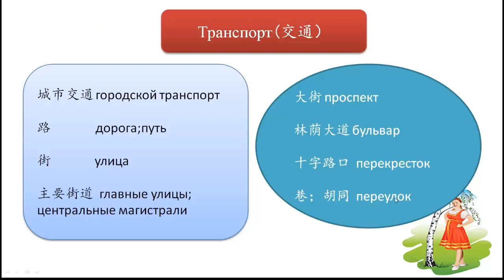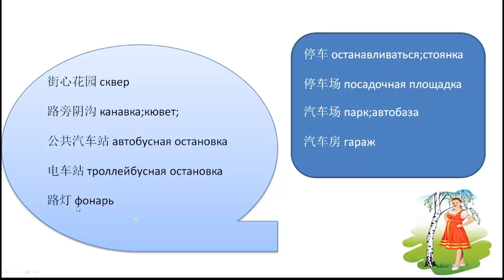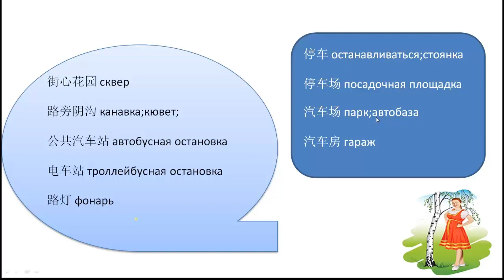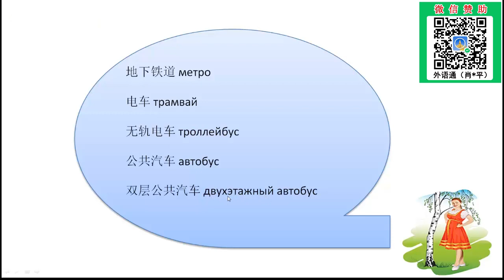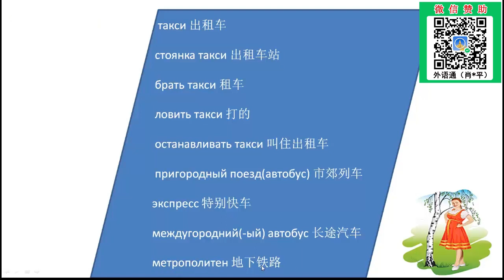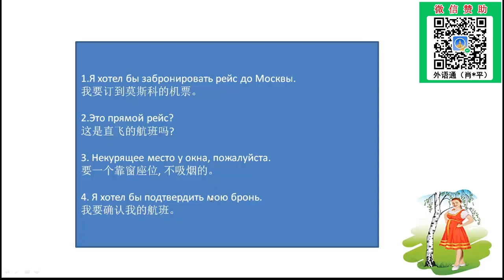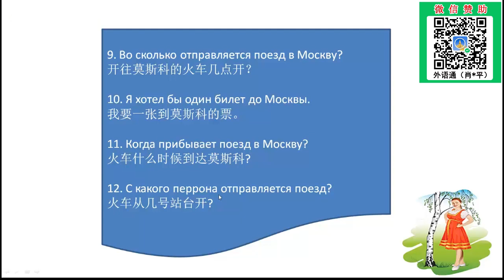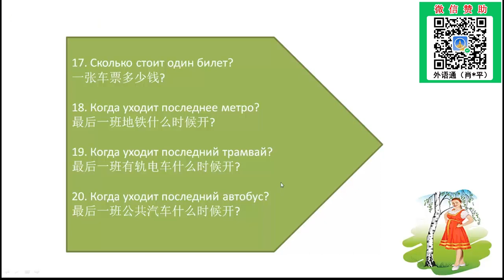俄语教学-主题5：俄罗斯交通与街道相关用语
本课程大纲：
1、俄罗斯街道相关的词汇与知识。
2、俄罗斯各类交通工具介绍。
3、如何乘坐交通工具。
4、在俄罗斯乘车时要注意的事项。
5、乘坐飞机常用的、简单的句式。
6、乘坐火车常用短句。
7、了解坐地铁、公共汽车、有轨电车的重点句型。

教师介绍－维罗妮卡老师:
圣彼得堡国立经济大学国际商务专业硕士 ，在俄罗斯生活工作超过7年，精通俄语和俄罗斯文化习俗，在俄期间曾出任当地一家知名商务公司的销售经理，对于商务俄语和俄罗斯人的商务礼仪尤其熟悉，离任后的维罗妮卡老师开始长期从事俄语教学工作，曾给数十名在俄留学生开展教学工作，积累了非常丰富的教学经验，教学风格方面维罗妮卡老师则完全保留了她在从事俄语商贸工作时简练、干脆的习惯，她的课程往往重点突出、注重实用性，学员们能很快把握住课程要点和脉络，短期内就能有明显的进步，同时授课过程中，很善于结合自己在俄罗斯生活期间的所见所闻，让课程非常地“接地气”。

擅长课程:《商务俄语初级》、《新编大学俄语》、《走遍俄罗斯》等